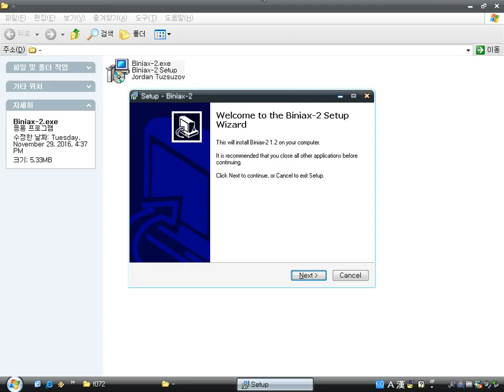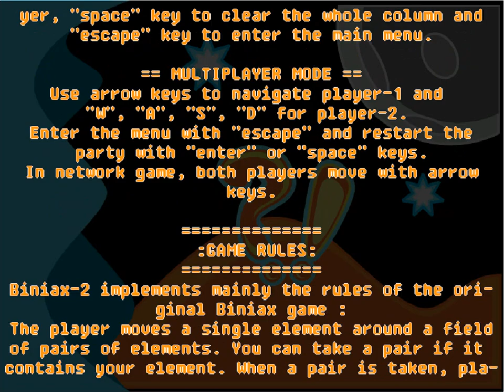Biniax 2 v1.2 (Windows game 2007)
Biniax 2 is an unique puzzle game by Jordan Tuzsuzov.
It's a sequel (follow-up) to Biniax 1.
The object is to remove as many blocks as possible.

For example, If the main player box, whose color is red, approaches a pair of two colored blocks (red, blue), the block vanishes and you become blue.